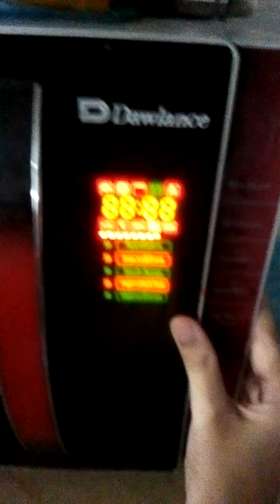sasta asmr means 🤣 mera asmr part 1 in video